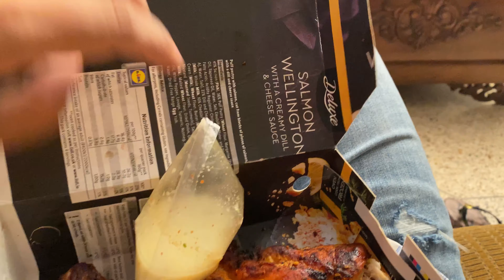Areesha ? Arisha? | Hajj dawat | HamzaShykh